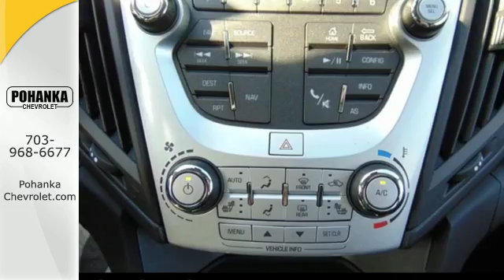New 2017 Chevrolet Equinox Chantilly VA Washington-DC, MD TH6192244 - SOLD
Year: 2017
Make: Chevrolet
Model: Equinox
Trim: Premier
Engine: 3.6L V6 SIDI
Transmission: 6-Speed Automatic with Overdrive
Color: Silver
Interior: Jet Black
Stock #: TH6192244
VIN: 2GNFLGE3XH6192244
AWD. Talk about a deal! Ready to roll! Located right next to Dulles International Airport on Route 50 in Chantilly, Fairfax VA. Pohanka Chevrolet is honored to offer this stunning 2017 Chevrolet Equinox for you and your family. The road has met its master. If you thought the Equinox looks fast standing still, wait until you see it get up to speed. All prices exclude taxes, title, license, and dealer processing fee of $599.00. Published price subject to change without notice to correct errors or omissions or in the event of inventory fluctuations. All features not on all vehicles. Vehicles shown are for illustration purposes only.

Address:
13915 Lee Jackson Hwy